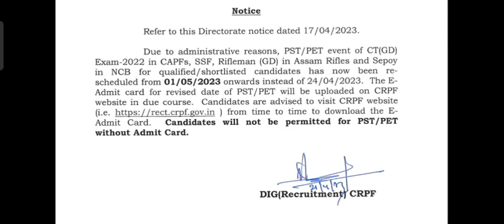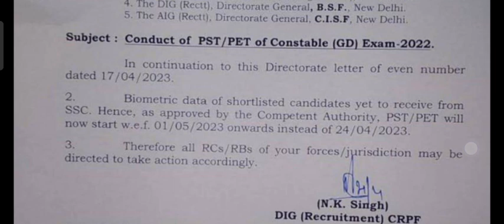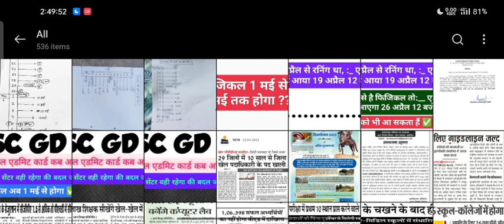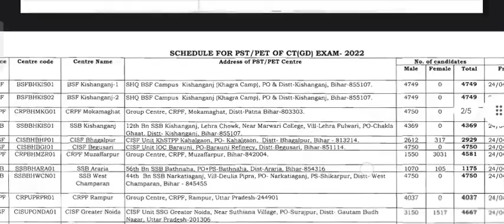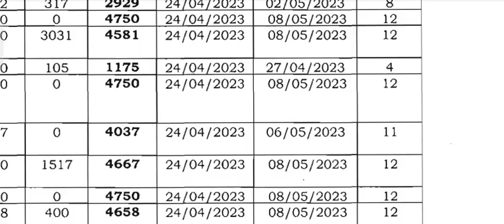SSC GD physical 2023 Admit card kab aayega ✅ आपका कब है physical ?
ssc gd physical admit Card kb aayega
SSC GD center ssc gd physical kb hoga
ssc gd physical center wahi rahega